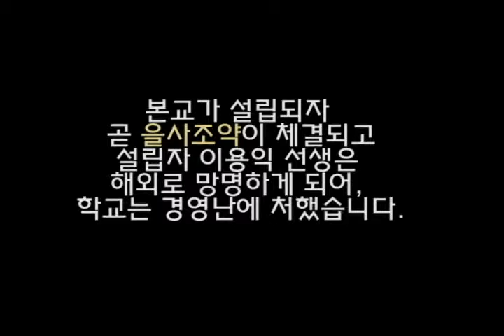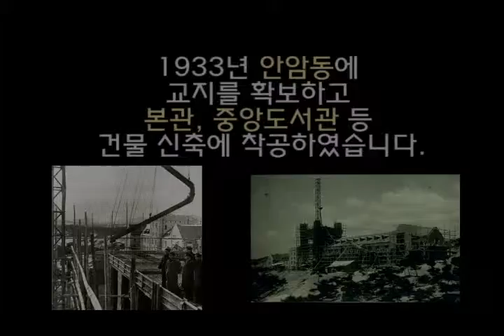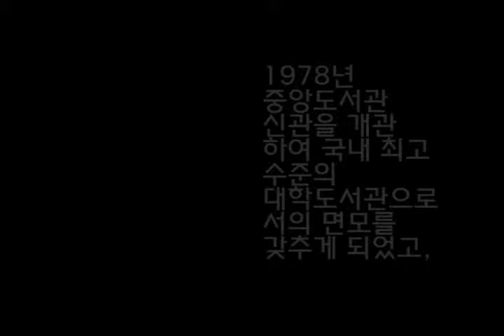[KUTV] 5월 2주 정규방송 (회고 - 고려대학교 건물)